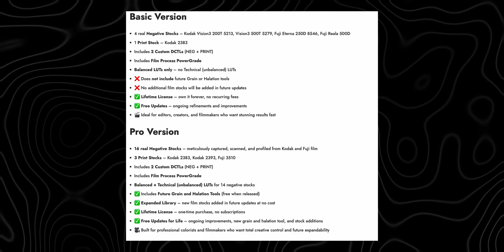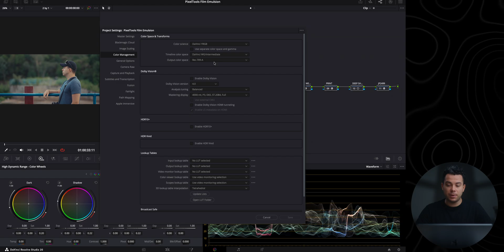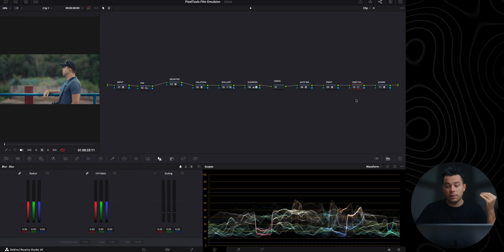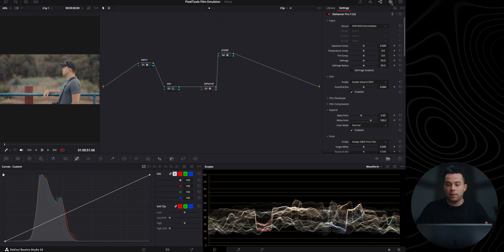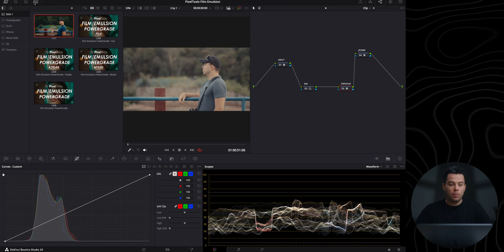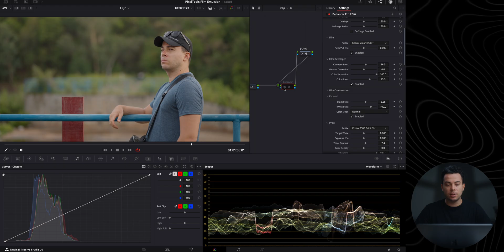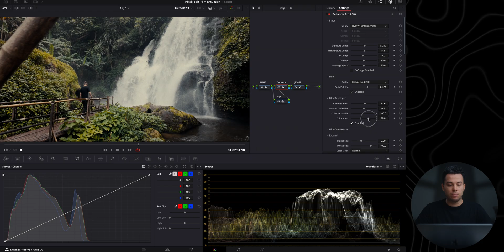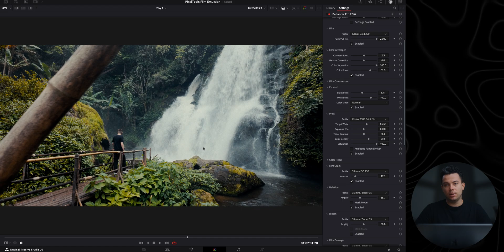PixelTools Film Emulsion - Best Value Film Emulation for DaVinci Resolve?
My camera
Lens
ND Filter
Pocket camera
EDC bag
Key light
Audio recorder
Microphone

0:00 Intro & disclaimer
0:35 Price
1:38 Compatibility
2:19 Film Emulsion powergrades
2:58 Quick overview of the node tree
7:18 Applying a quick grade | Sony S-Log3
12:45 Applying a quick grade | DJI D-Log M
17:21 Conclusions